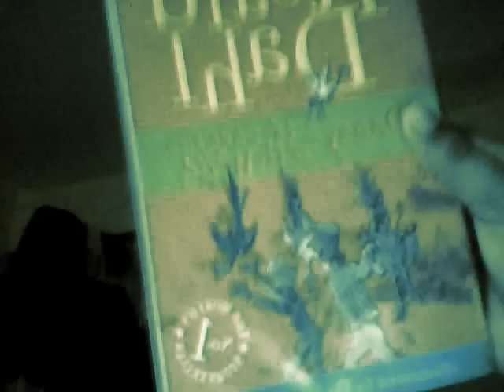Danny the world champion the movie full hd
This is the movie of danny the world champion